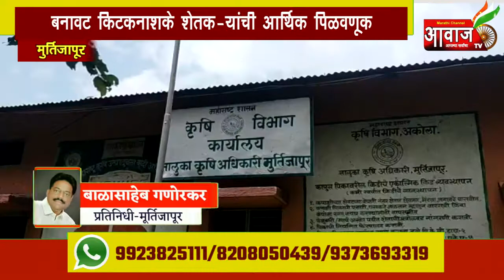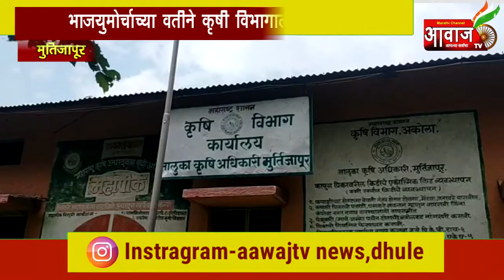Aawaj Tv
मूर्तिजापूर : तालुक्यात बनावट कीटकनाशके, शेतकऱ्यांची आर्थीक पिळवणूक,भाजयुमोर्चाच्या वतीने कृषी विभागाला देण्यात आले निवेदन